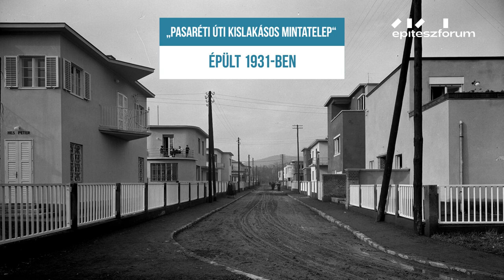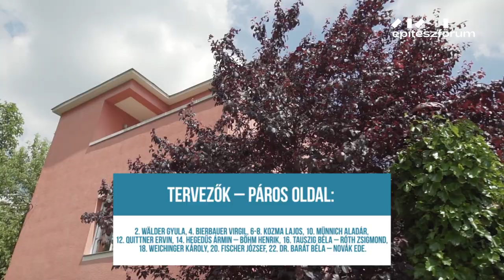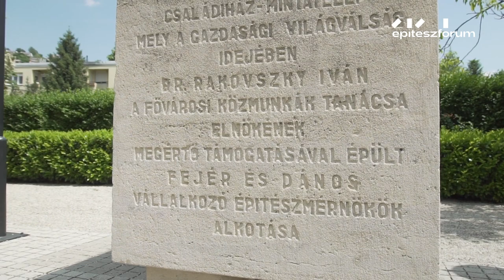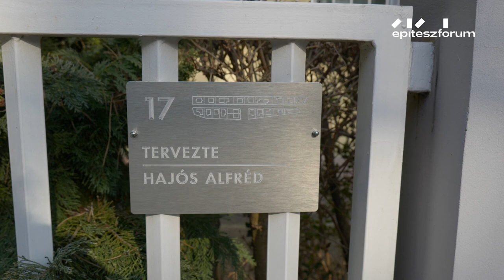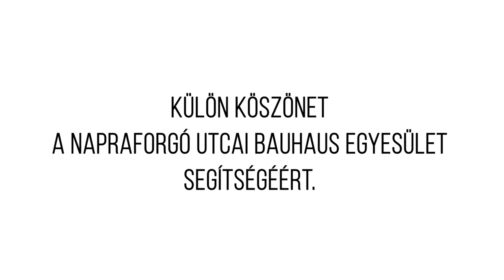NAPRAFORGÓ UTCA // Egy hely + Építészfórum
Az 1931-ben épült Napraforgó utcai kísérleti lakótelep a magyar építészettörténet kiemelkedő állomása, mivel ennek a kezdeményezésnek köszönhető a Bauhaus szellemiségének meghonosodása hazánkban. Az Egy hely és az Építészfórum közös sorozatának mai részében a számos különböző hátterű építész által létrehozott, mégis egységes hangulatot árasztó mintateleppel ismerkedhetünk meg.